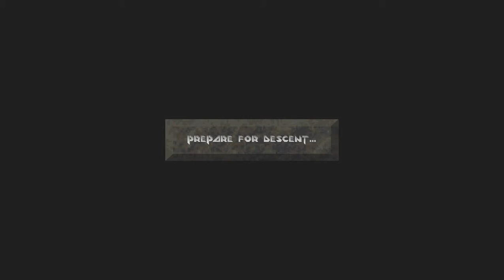Descent first strike part 10 level 17 Tethyis H2O Mine